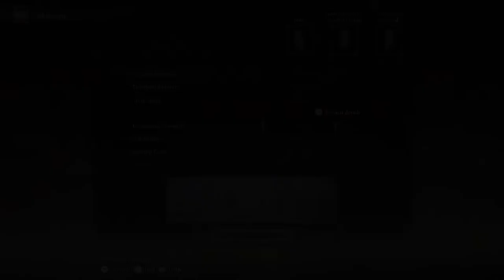ELDEN RING: Let's Play PvP Until Our Fingers Go Numb-Playing w/Subs & Viewers!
Playing PvP & Progressing Journey 4 Playthrough With Viewers And Subs. When I Can't Invade I Will Be Progressing My Journey 4 Playthrough